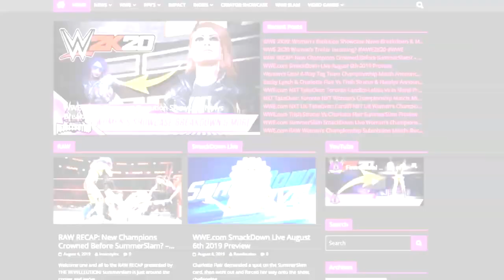Layla Entrance Evolution: SVR 09 - WWE 2K16